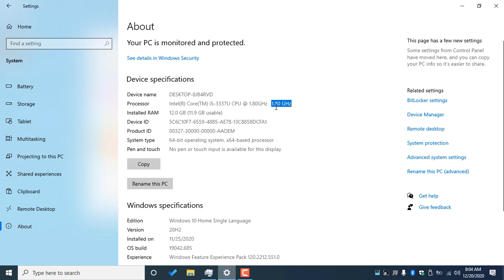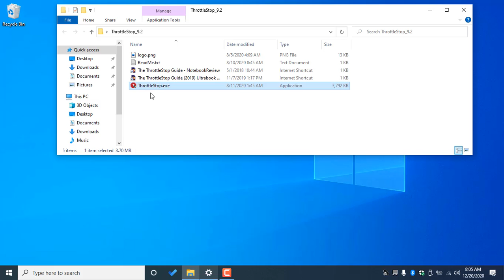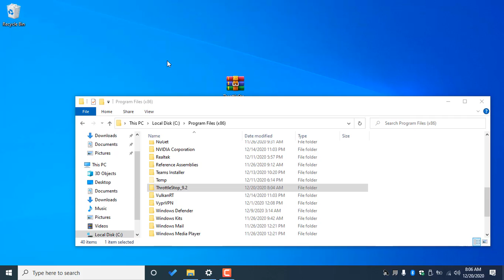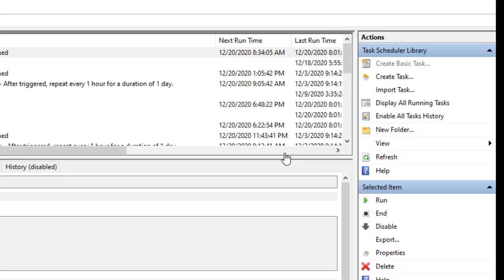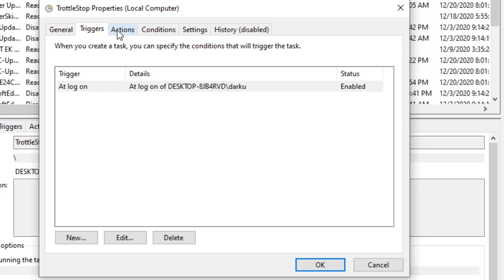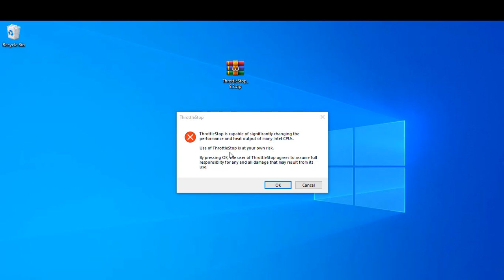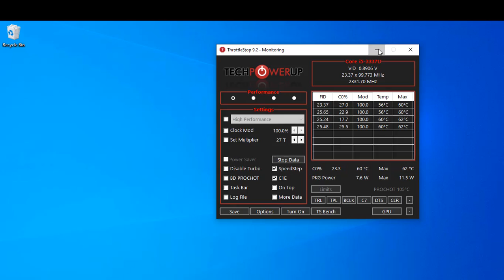How to fix Slow Dell Laptop "AC adapter unknown"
In this video I show how to recover the speed of your laptop if you have a slow machine after getting error "AC adapter unknown"